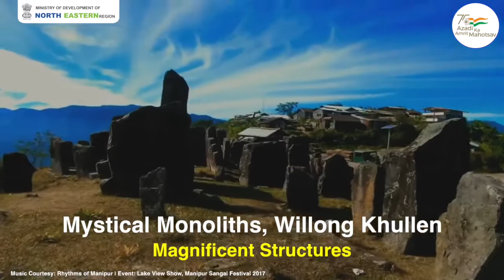25 March 2022